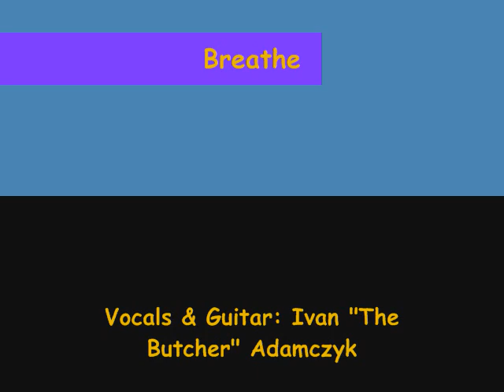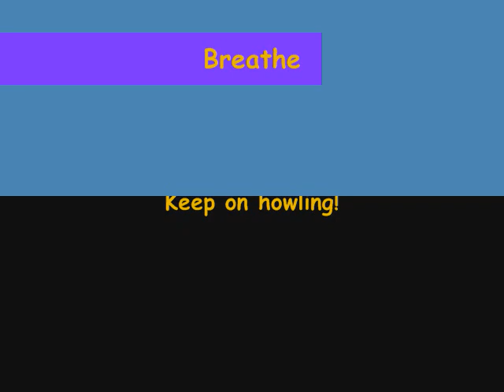Lupe Garu Plays "Breathe" at the Wagon Wheel, Quakertown PA, 4-23-10